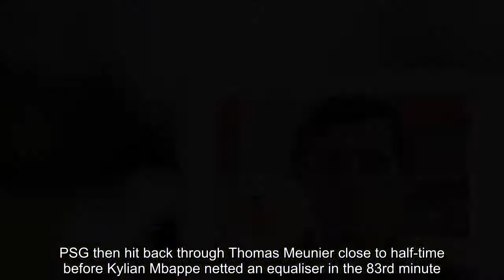Liverpool boss Jurgen Klopp: Starting Daniel Sturridge over Roberto Firmino paid off '100 percent'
FacebookTwitterFacebook MessengerPinterestEmail LIVERPOOL -- Jurgen Klopp says he had to resist the temptation to start Roberto Firmino against Paris Saint-Germain on Tuesday night, with the Brazilian coming off the bench to score the dramatic winner in Liverpool's 3-2 victory in their Champions League opener. Firmino started as a substitute in the encounter with the French champions, having suffered an abrasion to the eye during Liverpool's win over Tottenham on the weekend, with Klopp picking Daniel Sturridge ahead of him in a move the German boss said worked out perfectly. But the forward, who did not train with his teammates on Monday evening, appeared in the 72nd minute and went on to score an injury-time goal to secure three points for Liverpool in their opening match of Group C. "How I said, the day before yesterday it was no chance, yesterday it didn't look really well, and we had only one session, which we really used," Klopp told his postmatch news conference. "That was this morning and Bobby tested a little bit but then he went in. And I really think it is a moment where you have to show faith in the squad. "Yes, when you have Bobby Firmino available you actually always think: 'Come on, bring him in.' But it was nice to see how Daniel [Sturridge] performed tonight and he paid 100 percent back so that's so cool for him, for us, such an important sign. "Then bringing Bobby after 70 minutes, it's a nice tool to be honest, I really like that. So it was good."Fantasy  Play ESPN Fantasy Soccer  Pick your eight-man team and compete in the Champions League, Premier League, La Liga or Liga MX, then go head-to-head in leagues against your friends or people around the world. Sign up for free!   How to play ESPN Fantasy Soccer  Your team will be made up of eight players, at four different positions: two forwards, three midfielders, two defenders, and a goalkeeper. Find out more here.   - Newcomers to pick and avoid - Champions League names to know - La Liga names to know - Breaking down ESPN's scoring system    Liverpool took a 2-0 lead at Anfield courtesy of goals from Sturridge and James Milner. PSG then hit back through Thomas Meunier close to half-time before Kylian Mbappe netted an equaliser in the 83rd minute. Firmino was introduced in place of Sturridge, who received a standing ovation from the Anfield crowd after scoring on his first ever Champions League start for Liverpool. "Great performance of Daniel, to be honest," Klopp added. "The three in midfield did an outstanding job but they only can do it when both the two wingers and -- how we played -- the No.9 is helping in all these situations to keep the formation compact. It was fantastic. "I said to Daniel before the game: 'You are in the best shape since I know you, physical-wise, and now you have to use that.' And that's what he did. Super game, super goal. "That we had then the opportunity to bring Bobby Firmino ... There was no chance yesterday, absolutely no chance the day before,